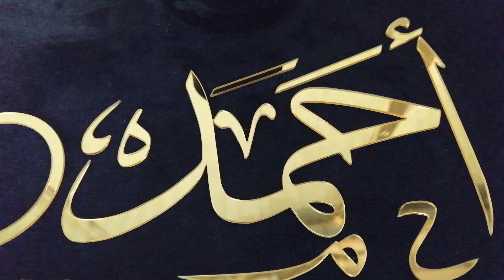for Ahmad and Ayesha, Engagement Party.. 💍